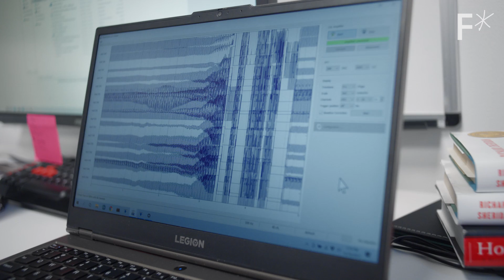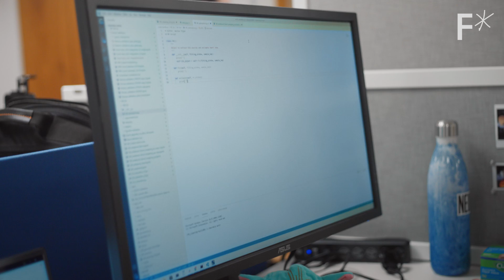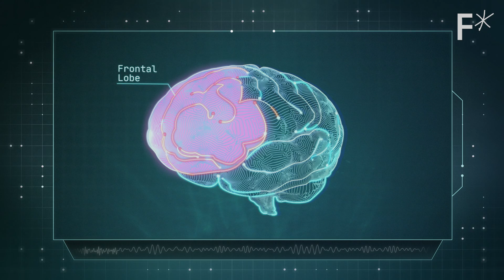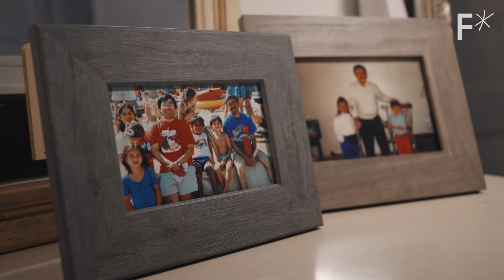Mind-reading technology - Are we ready for it? | Challengers by Freethink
Startup founders want to read your brainwaves - but how will they protect your data from tech giants?

Neurable CEO Ramses Alcaide has a mission: bring neurotechnology out of research labs — and surgical suites — and into everyday life.

He envisions a future where the neurotechnology that allows Neurable’s products to read brainwaves via electrical signals — without surgical implants — is used to track cognitive capability and mental health, like a Fitbit for the brain.

Their current device, still only available as a preorder, is a set of headphones, called Enten. The headphones are designed to read electrical signals produced by neurons in your brain, a technique called electroencephalography, or EEG for short.

Neurable claims that the EEG sensors inside the normal-looking headphone’s ear cups can detect brain activity, which its proprietary algorithms — named after Pokemon — can read, analyze, and decode. The idea is to provide insights in focus and neural activity from, and for, people in daily life.

Read more of our stories on neurotechnology:
Scientists are developing brain implants that improve memory